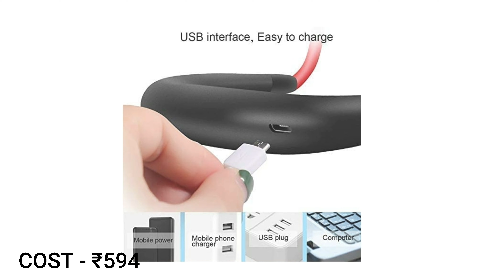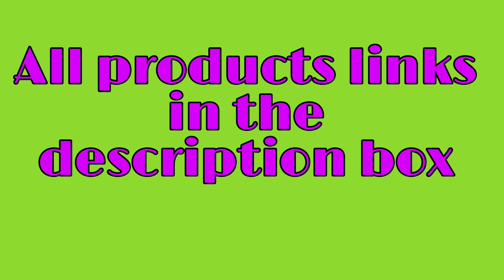Best Amazon Neck Fan || Portable Fan || Mini Fan.....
Neck Fan || Portable  Fan || Mini